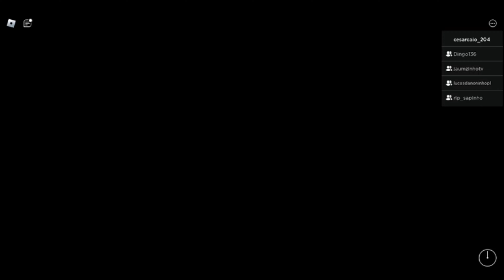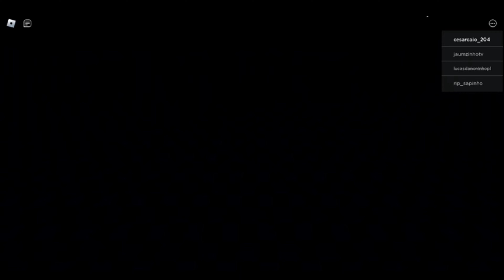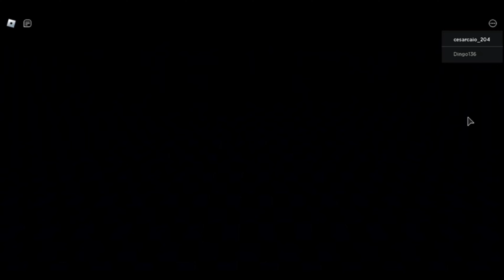fnaf Doom no roblox